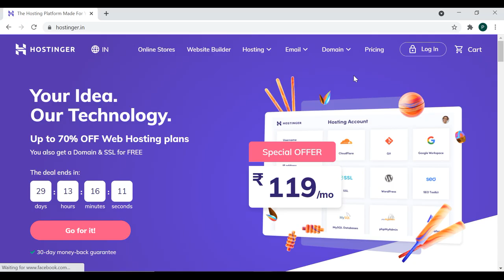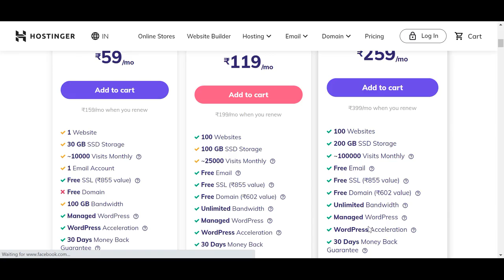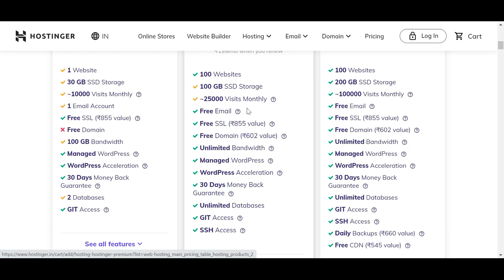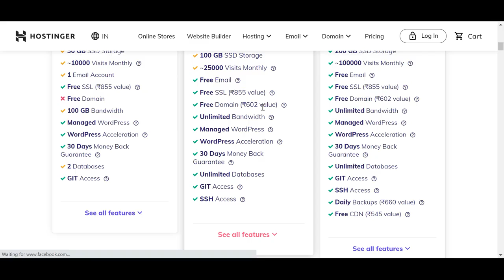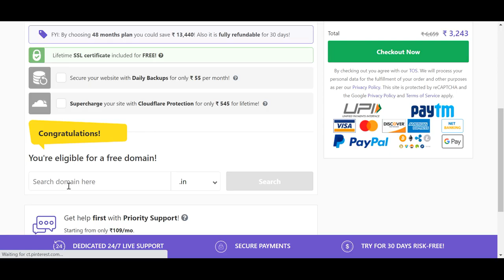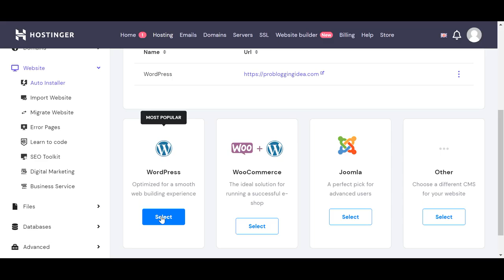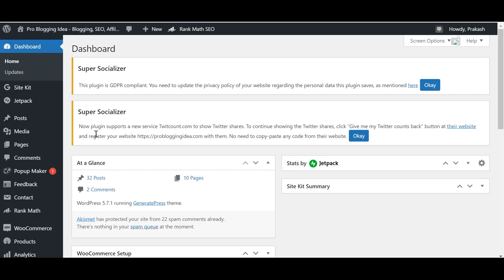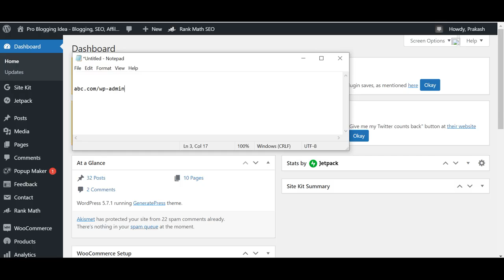Konsa Hosting Buy Karna Chahie Web Hosting लेने से पहले ये Video जरूर देख ले Hosting Buying Guide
Hello Dosto,
Kya aap blogger hain yah aap new website create karne wale hain, aur aapne blog aur website ke liye web hosting serach kar rhe hain toh - Web Hosting लेने से पहले ये Video जरूर देख ले | Hosting Buying Guide.

Best Web Hosting To Host Your Site -

Best Email Marketing Tool -